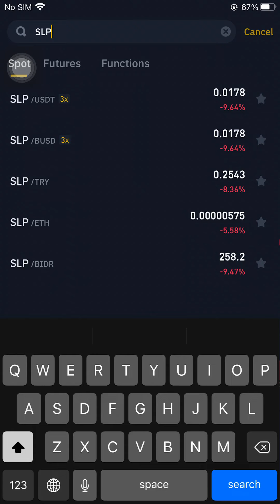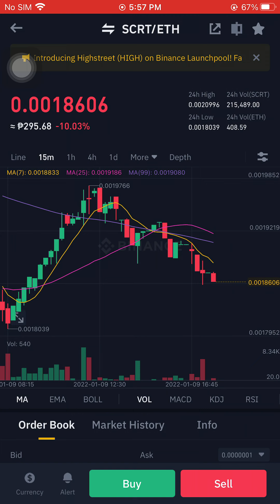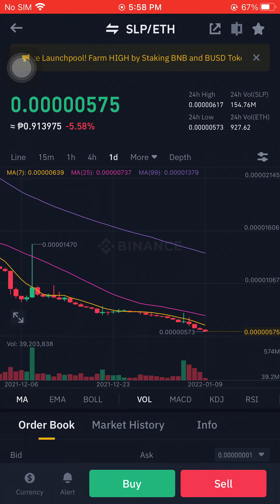SLP/ETH JANUARY 9 2022 6:00PM